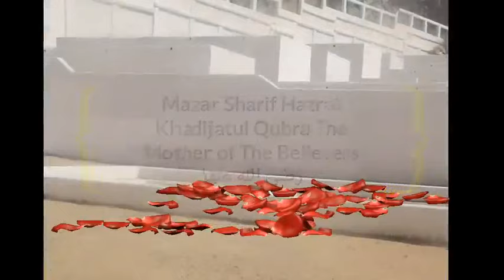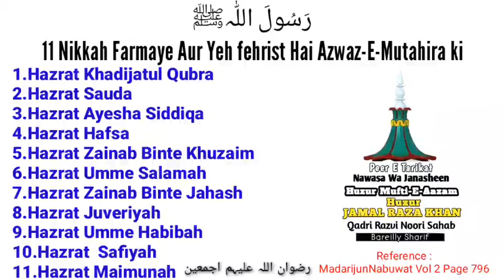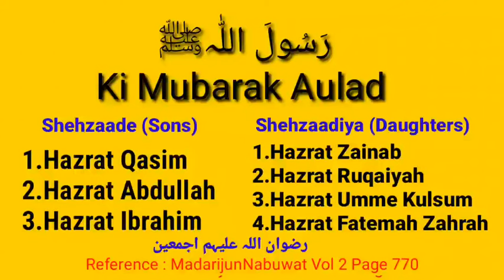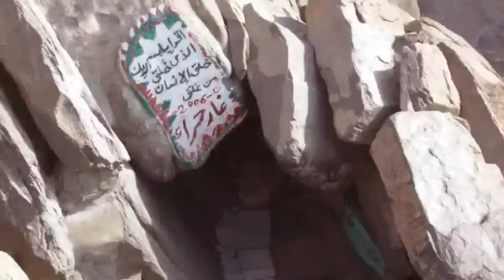ummul momineen hazrat khadija tul kubra | Best Short Dars | Life of Hazrat Khadijatul Kubra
10 Ramdaan Wisaal Ummul Momineen Hazrat Khadijatul Qubra RadiAllahotalanaha
Online live mehfil e esal e sawab has been organized,